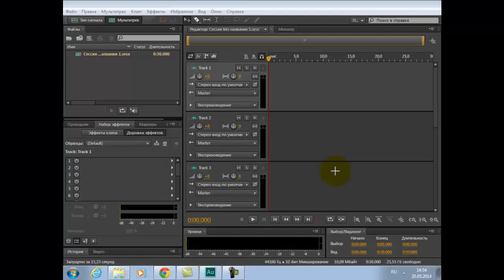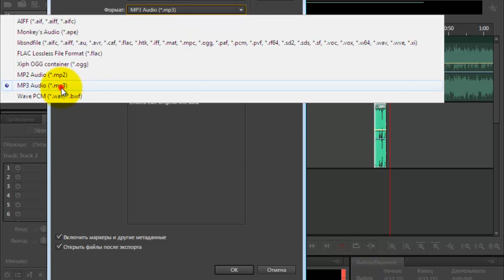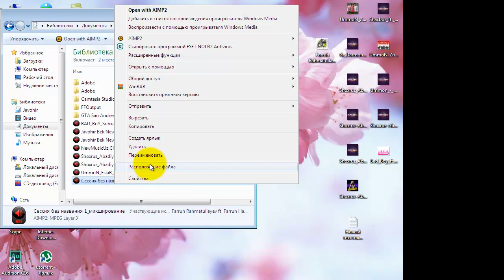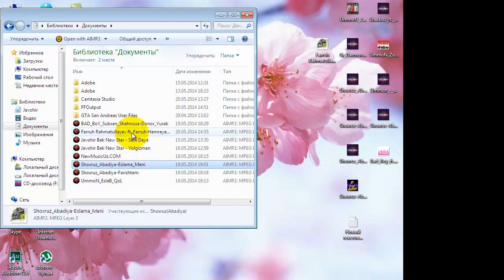NewMusicUz COM Saytiga mp3 tayorlash!!!